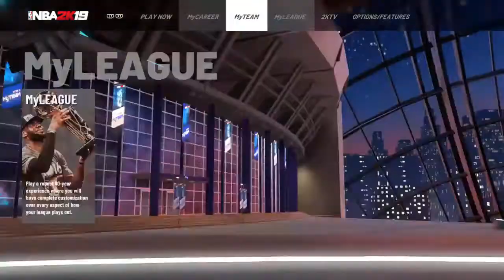NBA 2K19 Play Now Online: Recovering!!!!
Record: 15-12. Pacers vs Bucks.